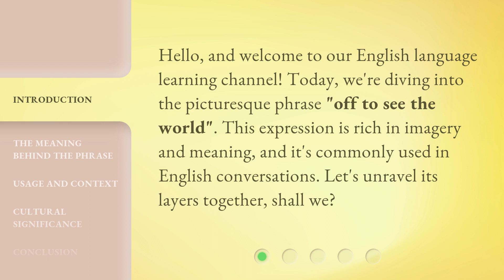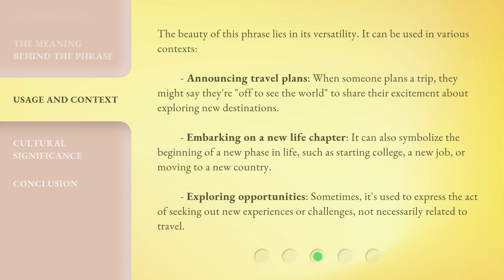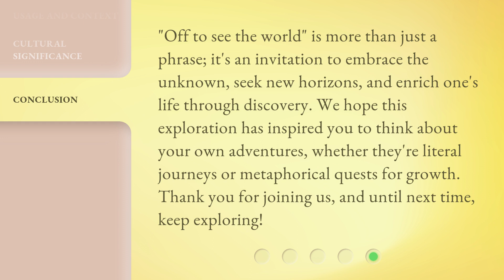Exploring the Horizon: "Off to See the World" Explained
Unveiling the Horizon: Decoding 'Off to See the World' • Embark on a journey of discovery as we unravel the meaning behind 'Off to See the World' in this insightful exploration of the horizon.

00:00 • Introduction - Exploring the Horizon: "Off to See the World" Explained
00:29 • The Meaning Behind the Phrase
00:53 • Usage and Context
01:35 • Cultural Significance